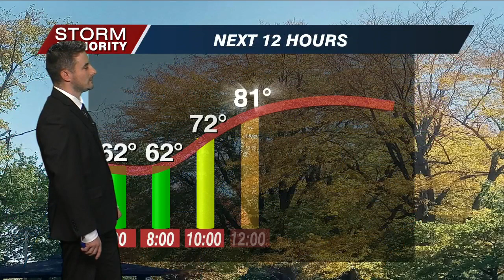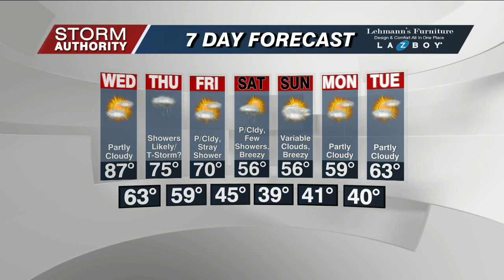Tuesday Forecast 10/3/23